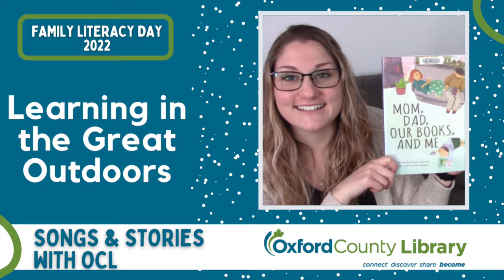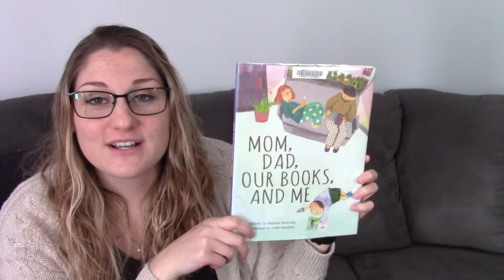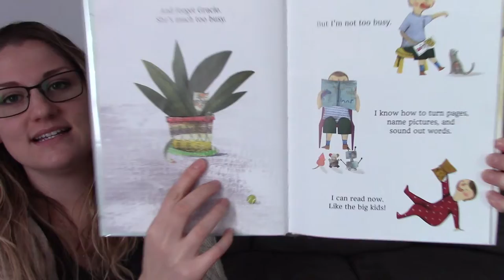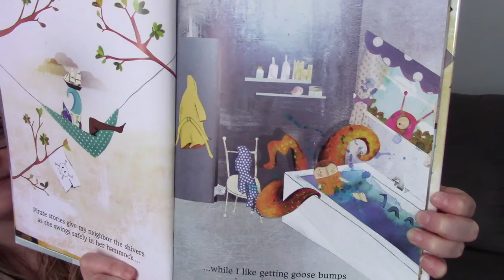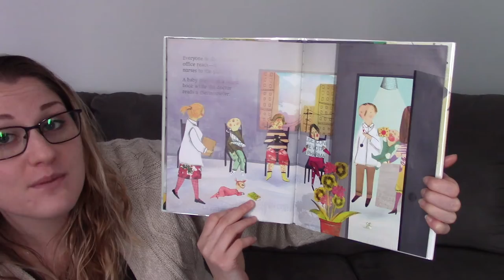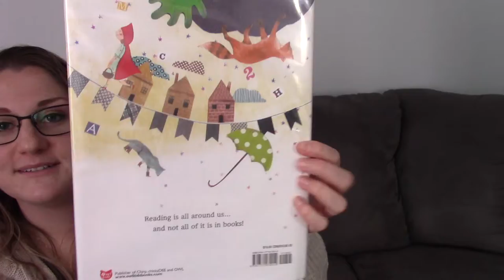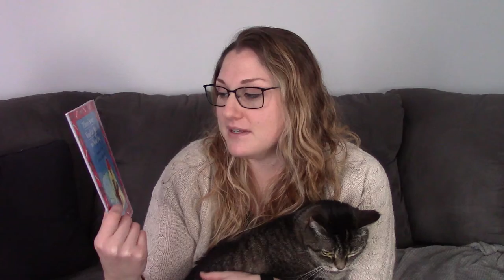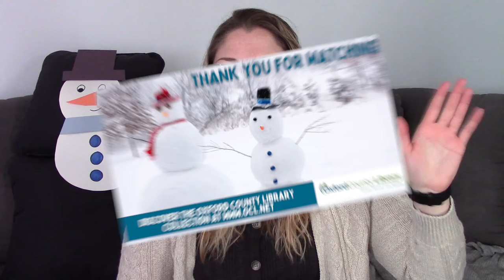Songs & Stories with Oxford County Library - Family Literacy Day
Welcome to Songs and Stories with Oxford County Library! This week, Shannon explores Family Literacy Day and the great outdoors! What is your favourite outdoor activity to do with your family?